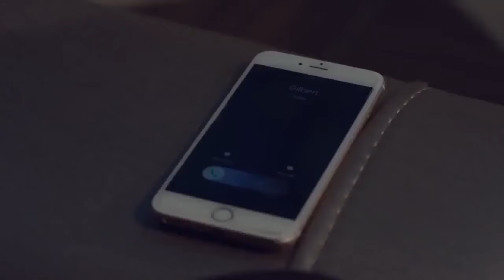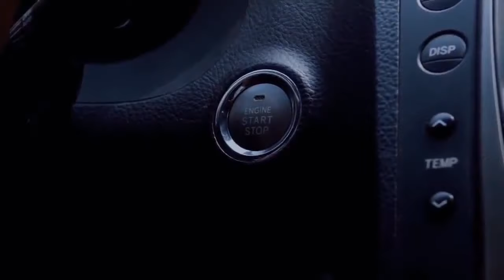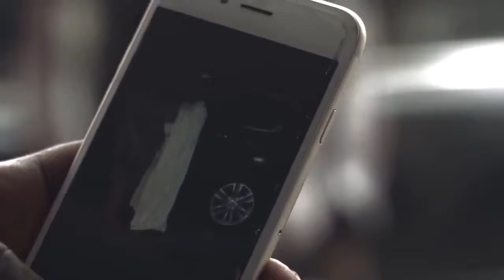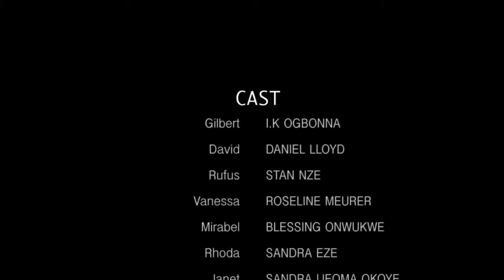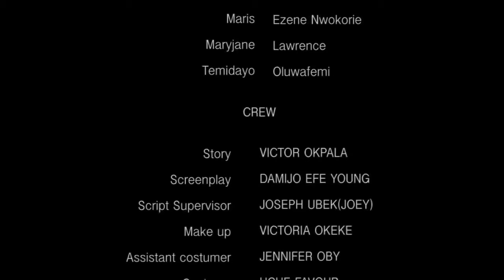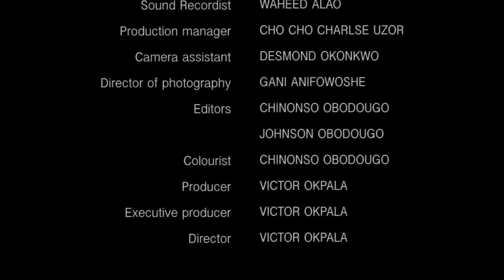LOVE AND DESIRES - LATEST NOLLYWOOD TRENDING MOVIE